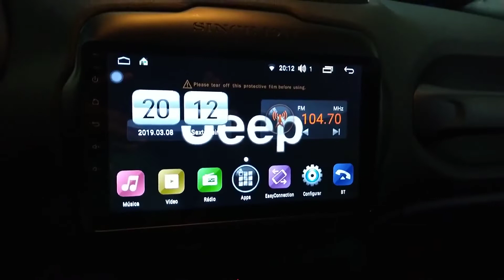JEEP RENEGADE PCD 2019 com paddle shift, comandos de som no volante e central multimidia instalados